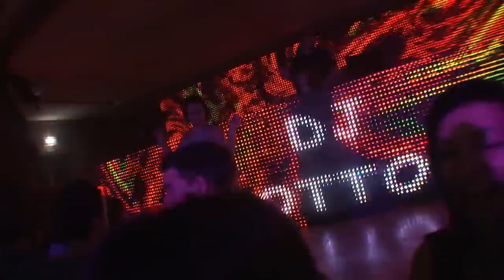B.For Halloween à Betschdorf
Vidéo de la B.For Halloween à Betschdorf du 23 octobre 2010.